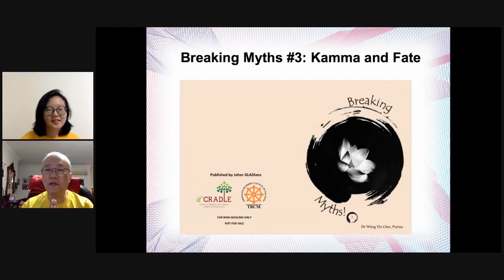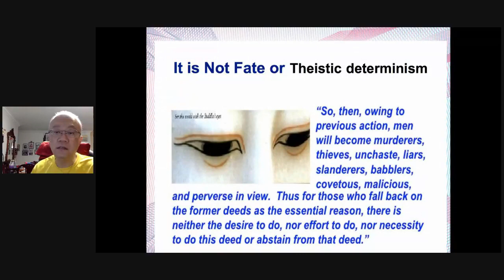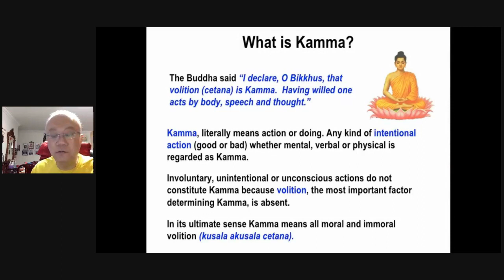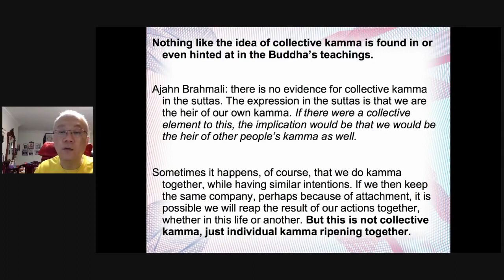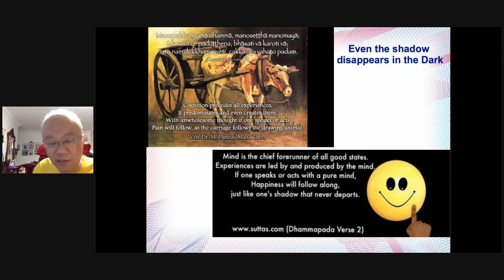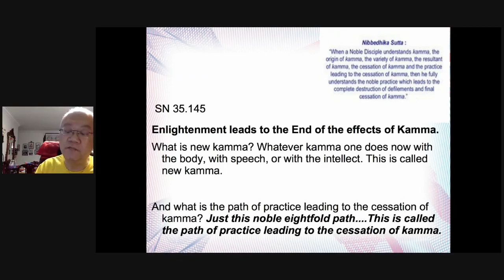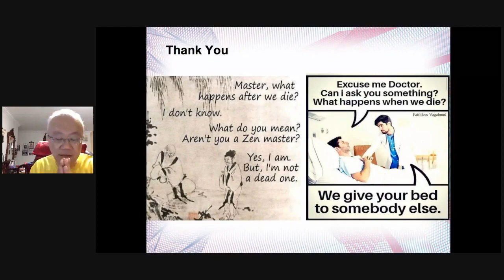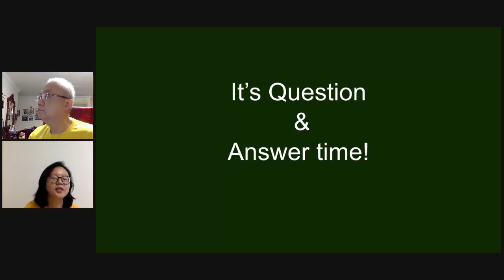BM#3 Kamma and Fate by Dr Punna Wong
Organized by Johor Gladians Buddhist Fellowship. Hosted by Subang Jaya Buddhist Association.